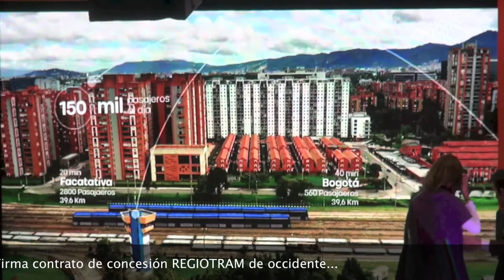Distrito Capital comprometido con RegioTram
La doctora Claudia Lopez, alcaldesa de Bogotá y gobernador de Cundinamarca Nicolas Garcia Bustos planean sus acuerdos para avanzar en el desarrollo de Bogotá Región.